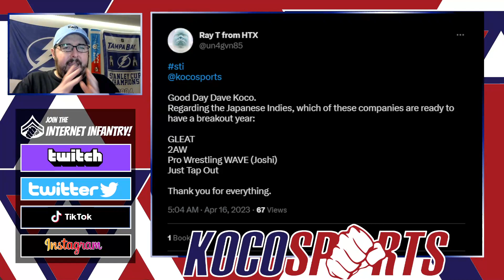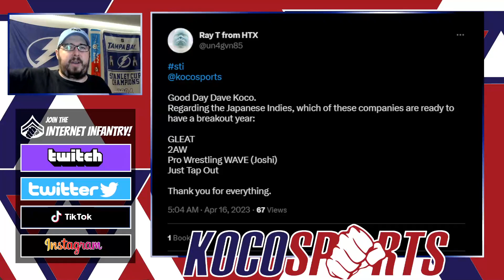Q&A - Which Japanese Indie is ready to have a breakout year?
Welcome to Koco's Corner!

Join Dave Koco as he gives his thoughts on the latest combat sports headlines. From North America to Japan and pro-wrestling beyond!, Dave breaks down the biggest stories in the world of fighting and offers his unique perspective.

You can also catch us live on Twitch, where we'll be doing AEW, NJPW & Impact Watch Parties and more.

and join in on the conversation.